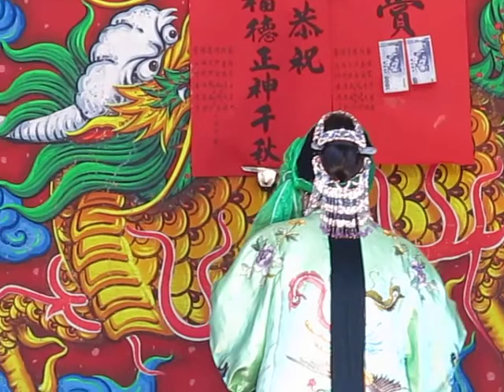102.04.24. 葉麗珠三姊妹歌劇團 活捉花蝴蝶 5 (運河二調)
蔣幸均